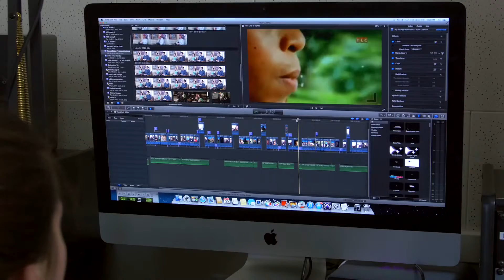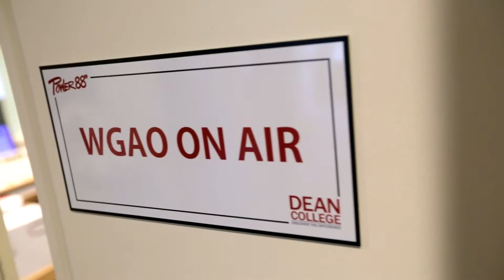Dean College School of the Arts | Communications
Students in the Media Studies and Communications program study the history, evolution and changing state of mass communications as well as the technologies and techniques used in production, public relations and social media.